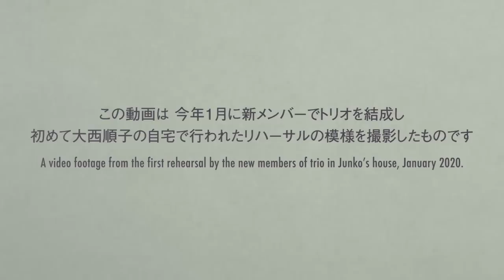大西順子トリオ Junko Onishi : Jazz Auditoria online 2020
Junko Onishi(p), Yosuke Inoue(b), Sota Kira(ds) and Ginjiro & Momoko (bark as a dog)

Premier release!
a video footage from the first rehearsal by the new members of trio in Junko’s house, January 2020.